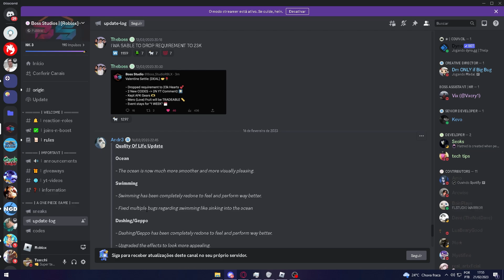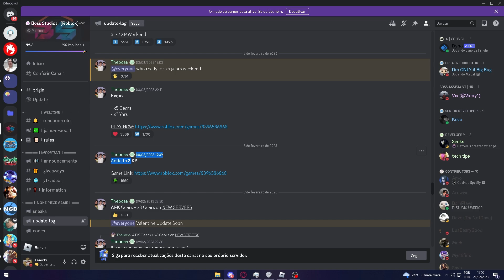GEAR 5 FREE no A ONE PIECE GAME!?